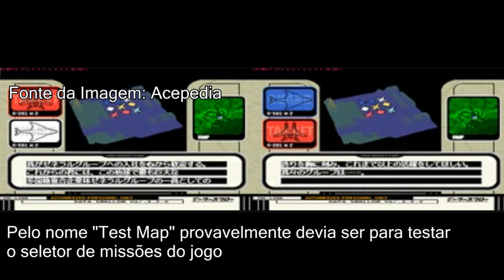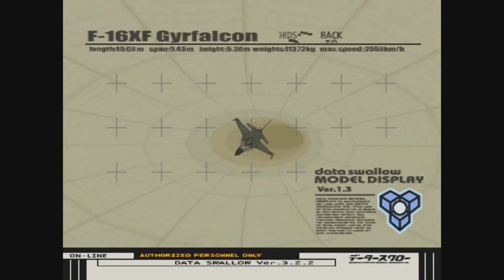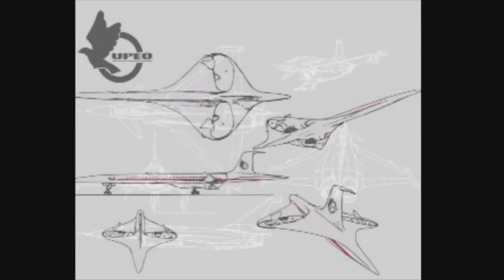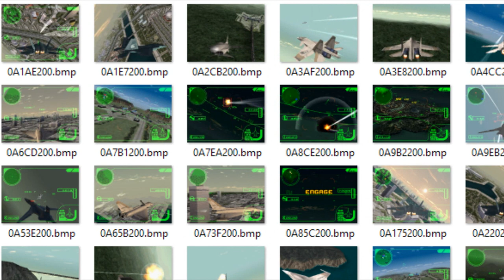Ace Combat 03 | Conteúdo Cortado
Hoje trago aqui pro canal um vídeo de algo que pouco se fala entre a comunidade jogadora de Ace Combat, que é o conteúdo cortado do Ace Combat 03 da versão Japonêsa, que inclusive é um jogo com várias coisas que são interessantes de se comentar e até debater sobre.

Link de download do pack Appen Disc + Special Mission + Codigos do Gameshark

PSN Nickname: NeloRosso
Japanese PSN: Barbatosmon